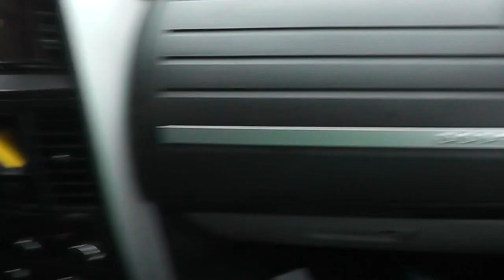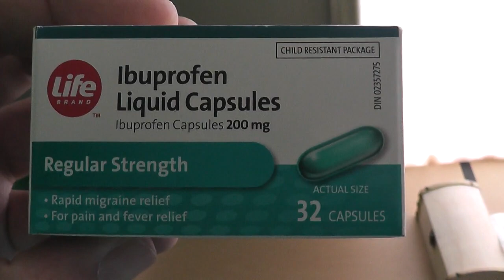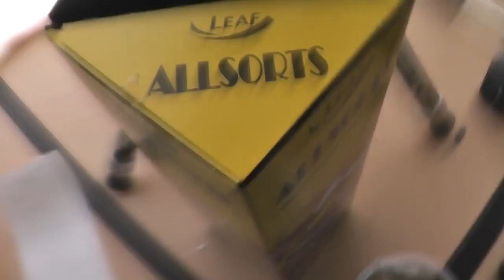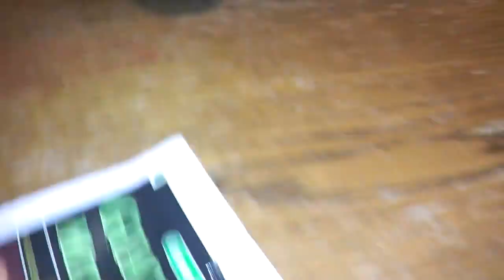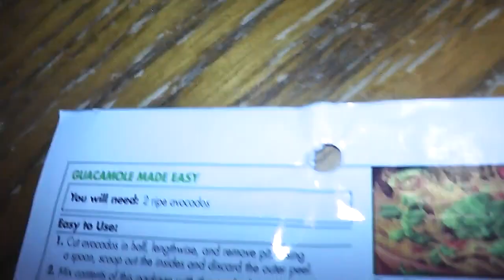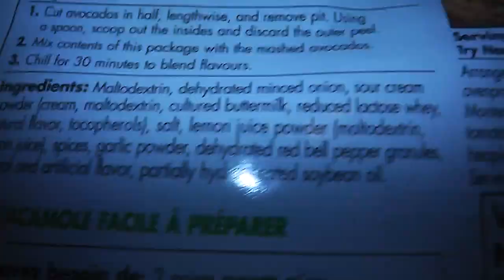A day of shopping with Jewels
Spent the day with Jewels.  She had some shopping to do.